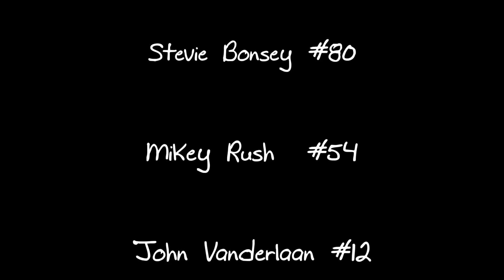Super Bowl Sunday with Mikey and Stevie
Fun Super Bowl Sunday with Flat Track racers Mikey Rush and Stevie Bonsey in Salinas, California.  Also filmed were: John Vanderlaan, Alfred Florez, Charlie Vanderlaan, Savanah Rush, and AJ Kirkpatrick, Tandra Rush, Maria Florez.

Video by Michael Accorsi of Accorsi Studios see more motorcycle racing videos

Accorsi Studios, is a full-service film production and design firm creating visual projects for commercial and in-house production.  We have the capability to produce professional film projects from pre-production, on-set production, editing/post-production, and distribution.